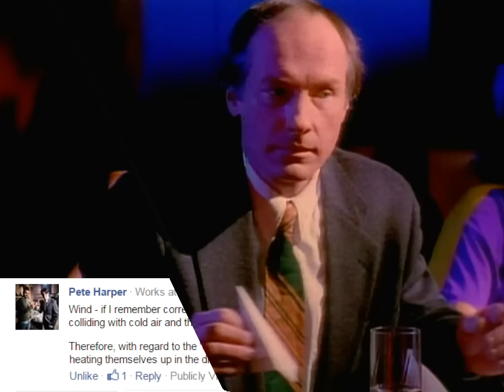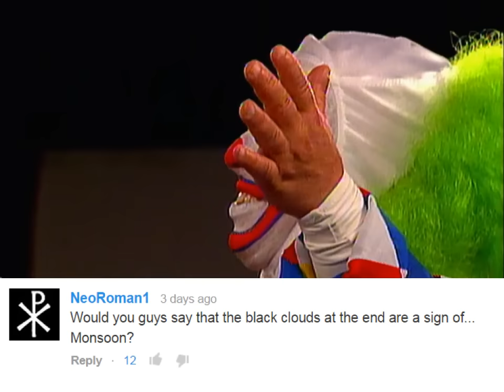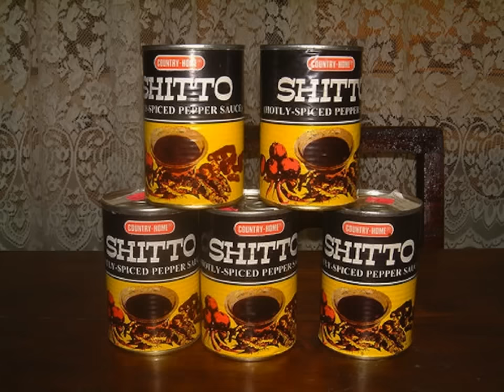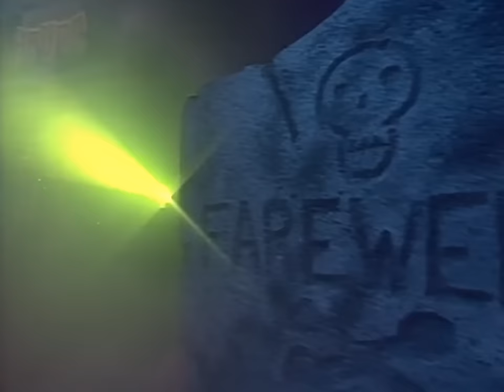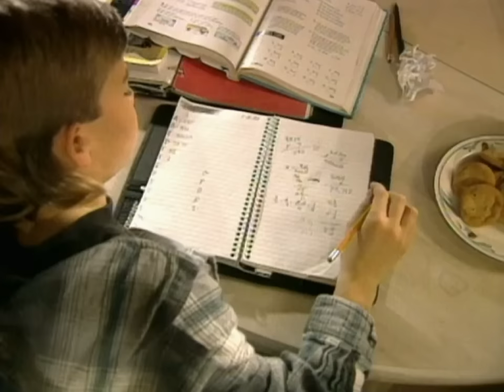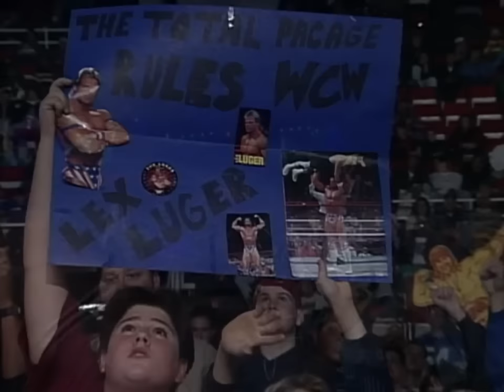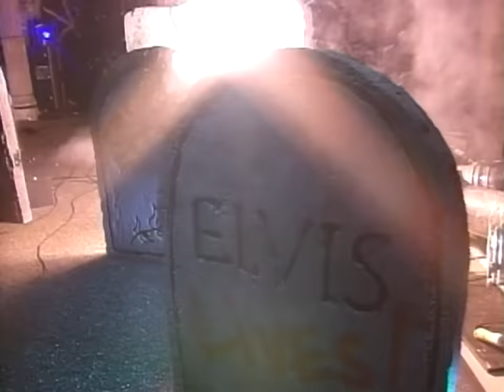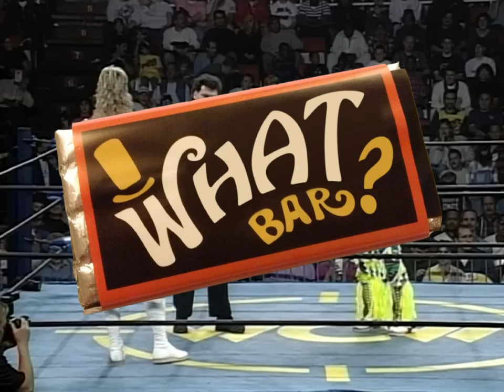WCW Halloween Havoc 1995 - OSW Review 46!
WE'RE BACK ON YOUTUBE BAYBAY! Show Notes:
• Original Release: December 30th, 2014
• Not part of the story arc but an OSW Christmas Special – a DUNGEON OF DOOM PPV SPECTACULAR!
• Jay, V1 and OOC  tackle the pinnacle of Sports-Entertainment: the PPV debut of THE YETAY!
• We've got every episode on the website! Watch the next episode, WWF Royal Rumble 2001 (OSW Review 47) now!

TIMESTAMPS | CHAPTERS:
0:00 It's not hot!
05:45 Retrospective
07:31 PPV start
10:01 DDP vs Johnny B Badd
19:45 The Zodiac vs Macho Man Randy Savage
27:10 Kurasawa (with Col. Parker) vs Road Warrior Hawk
34:45 Sabu (with The Sheik) vs Mr. JL
46:55 Lex Luger vs Meng
53:14 Sting & Ric Flair vs Brian Pillman and Arn Anderson
1:02:37 Sumo Monster Truck: Giant vs Hogan vs
1:14:52 Randy Savage defeated Lex Luger
1:19:23 Dungeon of Doom Retrospective
1:23:21 WCW Title: The Giant vs Hulk Hogan (c)
1:33:23 Aftermath
1:38:47 Wrestling is Awesome! & Outro

Match Listing:
TV Title: DDP vs Johnny B Badd (c) (with The Diamond Doll and Max Muscle)
Randy Savage vs The Zodiac
Kurasawa (with Col. Parker) vs Road Warrior Hawk
Sabu (with The Sheik) vs Mr. JL
Lex Luger vs Meng
Sting & Ric Flair vs Brian Pillman and Arn Anderson (Four Horsemen)
Sumo Monster Truck: Hulk Hogan vs The Giant
Randy Savage vs Lex Luger
The Giant (with The Taskmaster) vs Hulk Hogan (c) (with Jimmy Hart )